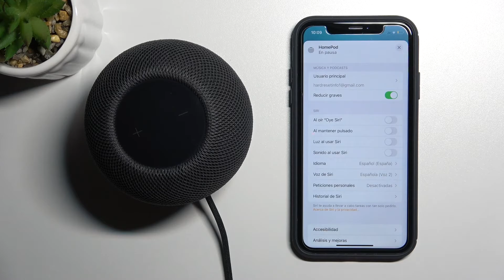Cómo cambiar el idioma de Siri en APPLE HomePod Mini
¡Buenos días! En este video te explicamos paso a paso cómo cambiar el idioma de Siri en tu HomePod Mini. Descubre con nosotros cómo configurar el idioma de Siri en tu HomePod Mini en unos pocos clics y sin problemas.

¿Cómo cambiar el idioma de Siri en APPLE HomePod Mini? ¿Cómo configurar el idioma de Siri en APPLE HomePod Mini? ¿Cómo poner Siri en otro idioma en APPLE HomePod Mini? ¿Cómo activar Siri en español en APPLE HomePod Mini?